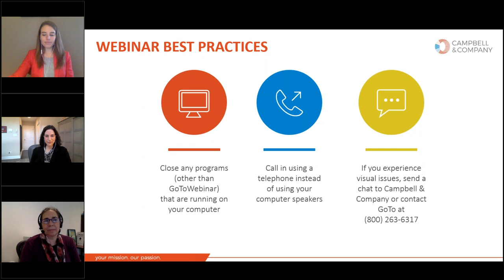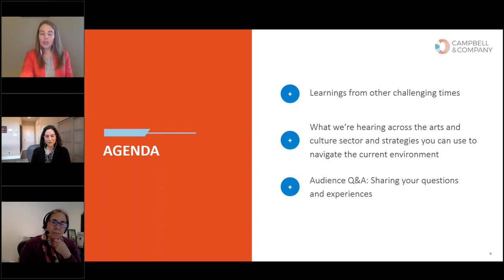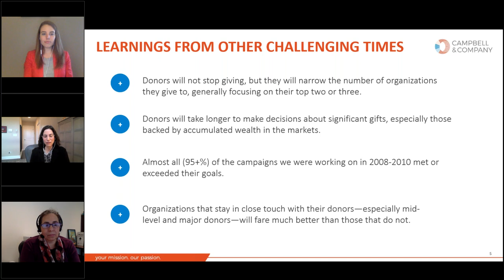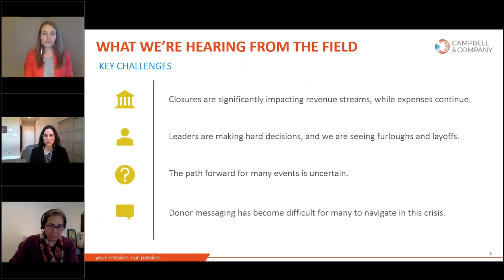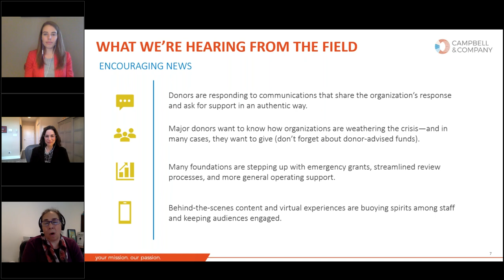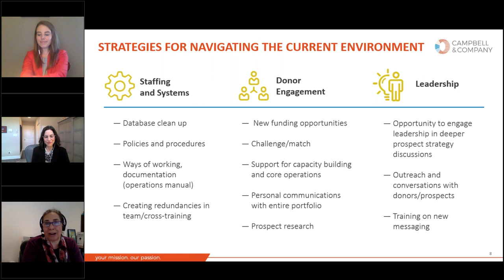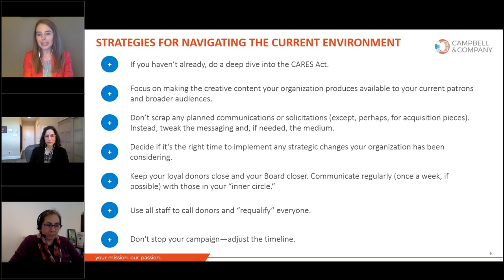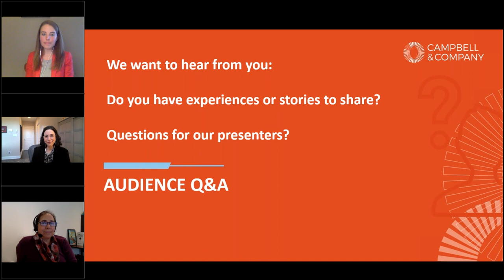Arts & Culture and COVID-19: Sharing Challenges, Successes, and Advice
We’ve all been thrown into a new reality over the past weeks, facing uncertainty at every turn. In difficult times, it’s even more important to learn from one another. Campbell & Company invites you to bring your questions, challenges, and success stories to this conversational webinar designed for the arts and culture sector.

In the first half, presenters will discuss what they’re hearing in conversations with arts and cultural organizations and suggest strategies for navigating the current environment. The second half will be devoted to audience questions and comments. We’ll answer your inquiries and ask you to share your experiences with your peers.

Presenters:

• Melissa Berliner, Vice President, Campbell & Company
• Cassie Carter, PhD, Senior Consultant, Campbell & Company
• Kelsey Nelson, Consultant, Campbell & Company